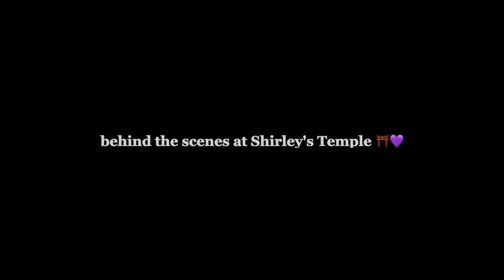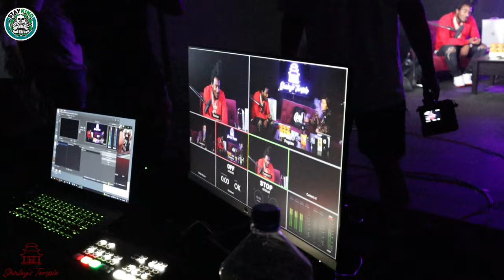BEHIND-THE-SCENES W/ MOZZY & TREVOR JACKSON AT SHIRLEY’S TEMPLE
started my FOMOVLOG​ series to document my life & work adventures!
20th episode takes place on set at Shirley’s Temple at Matrix Studios in downtown Los Angeles with Mozzy & TrevorJackson, two of my favorites! KingBach had to pivot to Zoom due to COVID-19.

PRESENTED BY @STAYKINDCBD & @LUCYANDPJSPETCBD